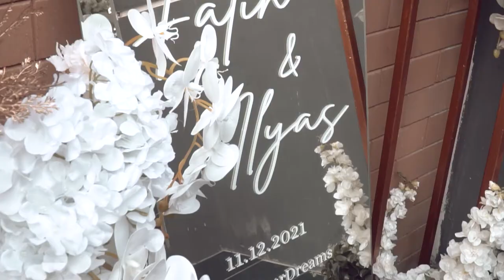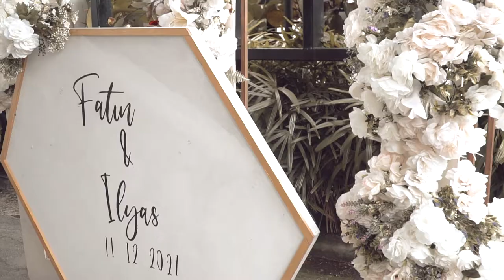From The Reception of Fatin Amirah & Ilyas | 2021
“Thinking of you keeps me awake.
Dreaming of you keeps me asleep.
Being with you keeps me alive.”

– Unknown